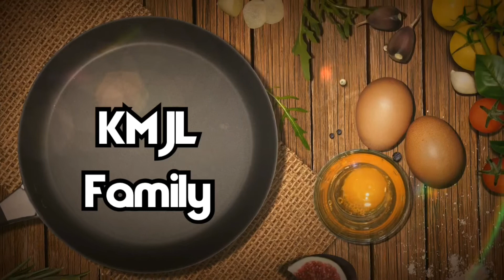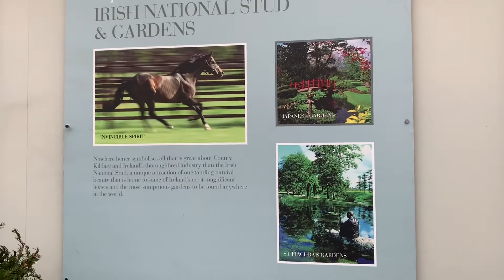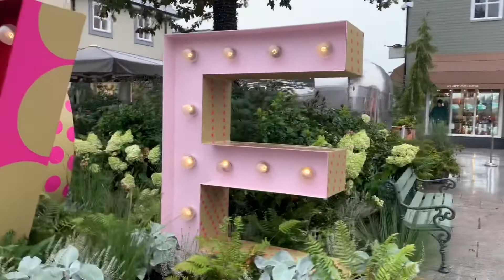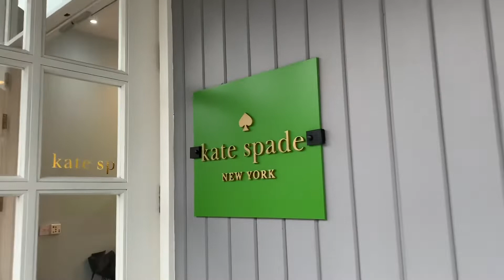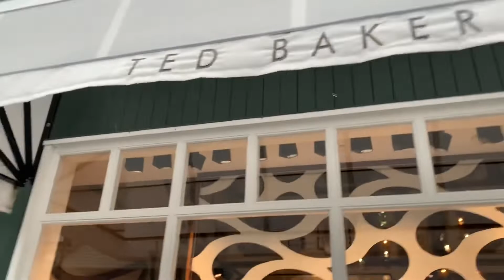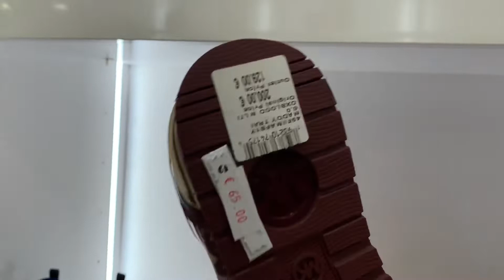KMJL Family / Time to relax at nag shopping sa Kildare Village(Rep of Ireland)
Ang Kildare Village ay isnag malaking shopping  galore sa Ireland na mostly ay branded pero siempre nag window shopping lang po ako para matanggal ang stress sa work.